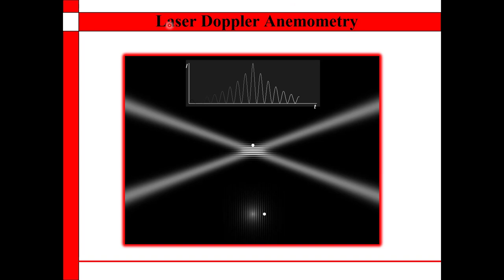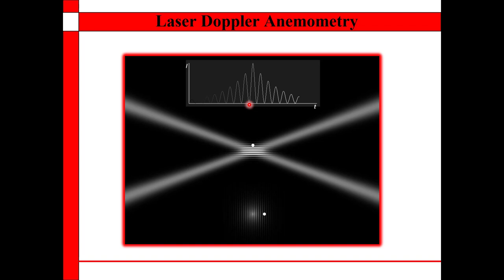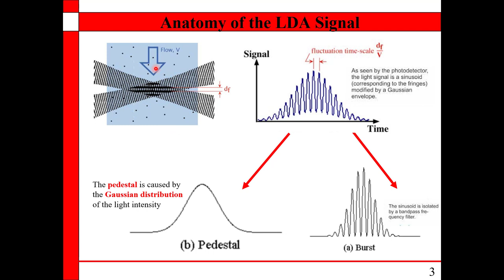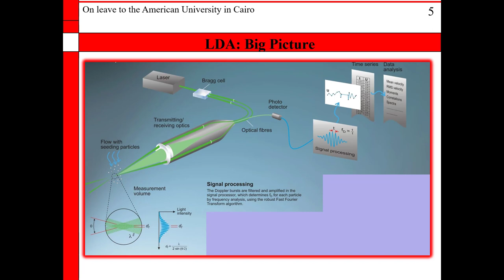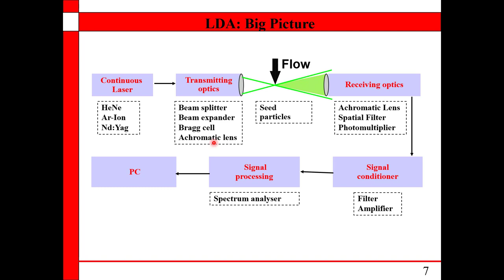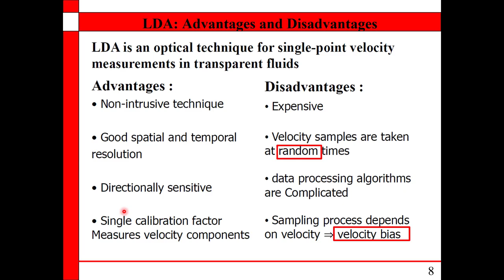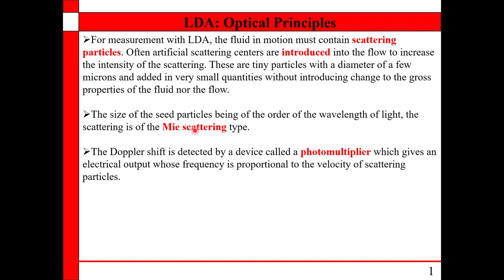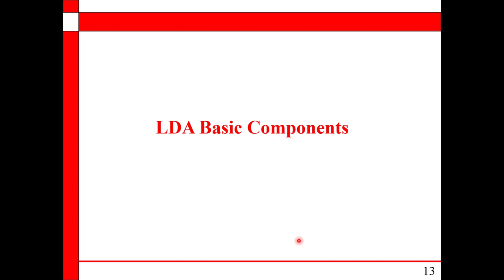laser Doppler anemometer - Part 1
This is part one of three parts where I talk about laser Doppler anemometry: what it is? how it works? Its basic components: the laser, the transmitting optics, the receiving optics, the signal conditioner and the signal processing. I proceed from this basic yet adequate explanation into what to consider when using this device, what to do, how to select the parts, and the basic advantages and limitations. I then compare it to hot wire anemometer covered in another video on the same channel:)

pedestal and doppler burst
fast fourier transform
FFT
auto correlation
forward scatter
backward scatter
LDA spatial resolution
LDA temporal resolution
LDA number of seed in the measurement volume
LDA velocity bias
LDA error
LDA uncertainty
LDA characteristics
sources of noise
LDA applications
LDA comparison with CTA and PIV
LDA advantages and disadvantages
CTA versus LDA
abdelmaged
Dr Abdelmaged
قياسات
ليزر
قياسات ميكانيكية
قياس سرعة الهواء بالليزر
قياس سرعة الموائع بالليزر
قياس سرعة الماء بالليزر
قياس بالليزر
قناة دكتور عبد الماجد
عبد الماجد
دكتور عبد الماجد